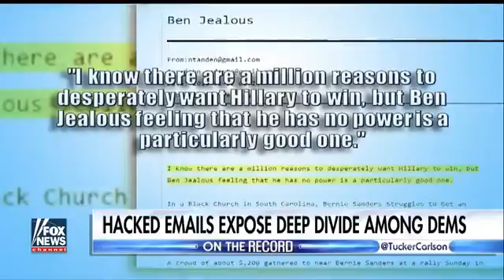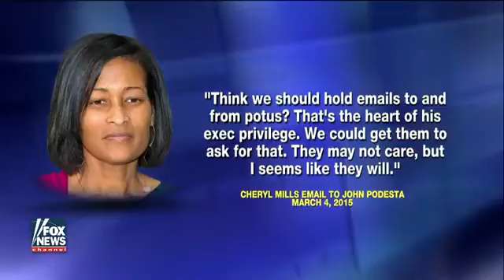More WikiLeaks bombshells NAACP, Hillary Obama email talk